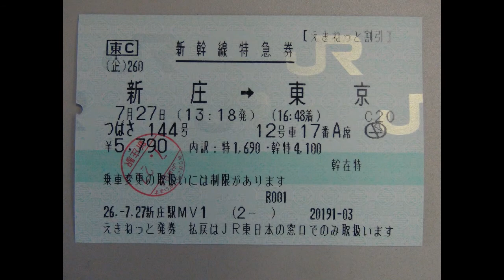｢週末パス｣の旅･庄内編＃07 新庄駅→さくらんぼ東根駅(車窓) 2014/07/27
2014年7月26日(土)～27日(日)、JR東日本の企画乗車券｢週末パス｣を利用して山形県庄内地方の旅をした2日間の記録です。
2014年7月27日(日)2日目、新庄駅からさくらんぼ東根駅までの映像です。

新庄13:18→(山形新幹線･つばさ144号)→13:47さくらんぼ東根

新庄からの山形新幹線乗車は久しぶりでした。さくらんぼ東根から先も引き続き乗車しています。